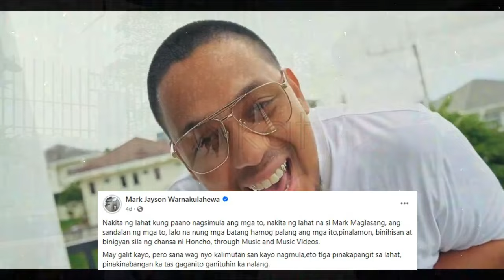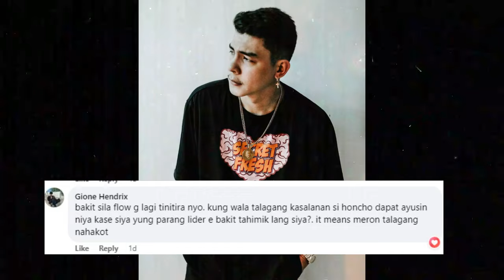FLOW G BINURA SA TATTO SI HONCHO SA KANYANG LIKOD AT PINALITAN ITO NG PAKPAK! WALANG PINAGSAMAHAN!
Mahirap ng ibalik ang pagkakaibigan nila honcho at flow g dahil sa talang binura na ito sa grupo pati na rin sa tatto niya sa likod. Nagkalimutan na rin sila kung saan nagsimula silang lahat.